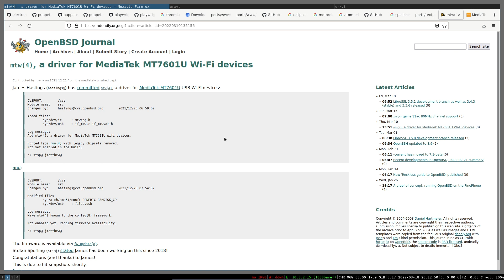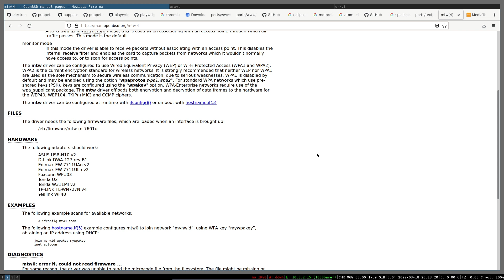OpenBSD supports MediaTek Wifi NOW!!!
MediaTek Wifi support (MT7601U) has added to OpenBSD and would be available from OpenBSD 7.1 yaaaaaaaaaay!